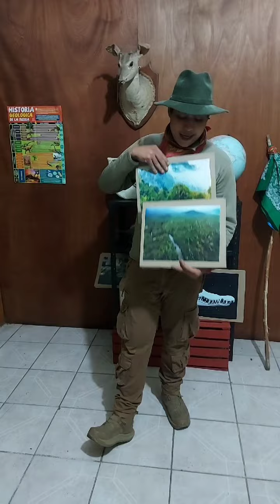Guardianes del Planeta Colores de los Equipos Primer Nivel.